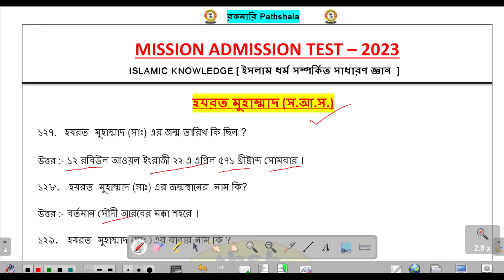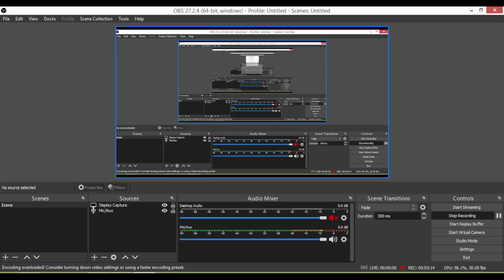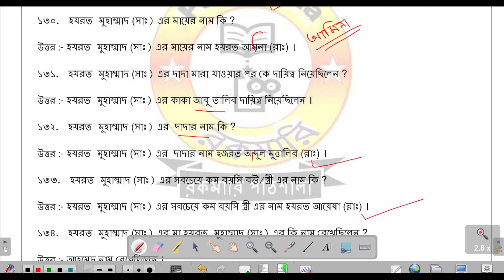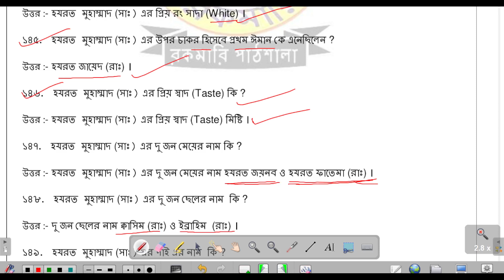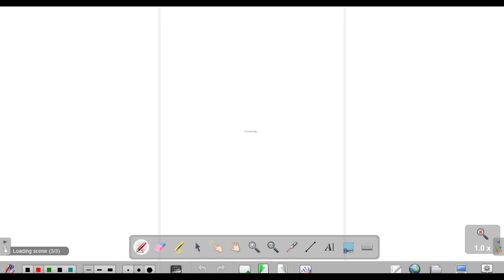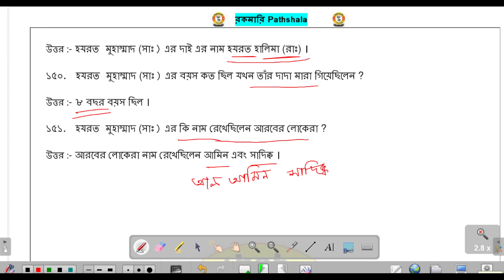Part 6 / ইসলাম ধর্ম সম্পর্কিত সাধারণ প্রশ্ন ও উত্তর / islamic general knowledge / islamic gk 2022 /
Hello friends/students,
       I am Towsif Ahmed, friends/students, on this channel you will get to see videos of education , service , grammar and knowledge in Bengali , English  about new subject topics  every day. From which you can learn new knowledge  every day life, friends/students, if you have any kind of question or if you want to know about anything, then you can ask me by going to the comment section / friends/students. You can ask me questions about anything, I can make a video on that subject I'll try to answer questions.